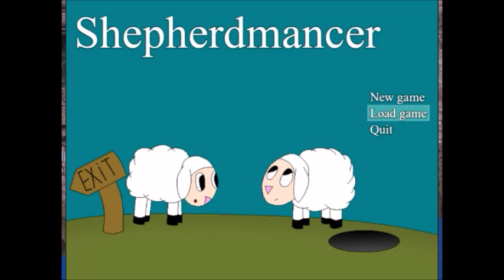Let's Play Barkley, Shut Up and Jam: Gaiden - Part 10